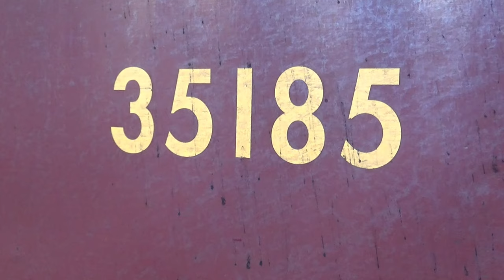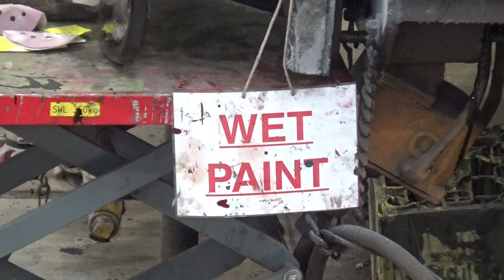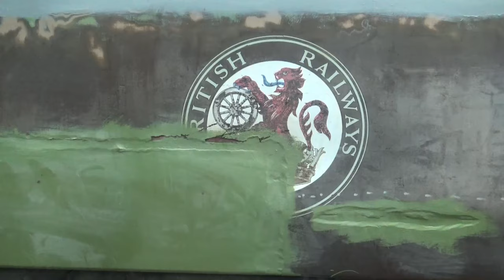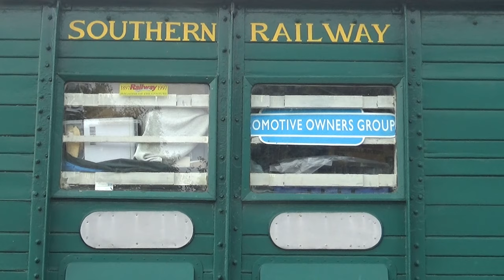the latest bo'ness railway clips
I have always enjoyed my early morning walks and I normally finish up by giving  my local heritage railway a visit the Bo'ness and Kinneil Railway. I also enjoy making videos and sharing them with you all it's my way of trying to document the history of my local town and railway.